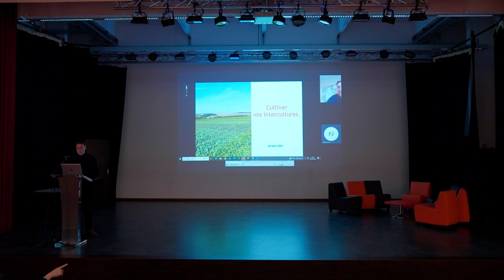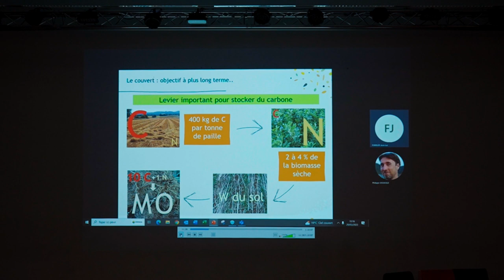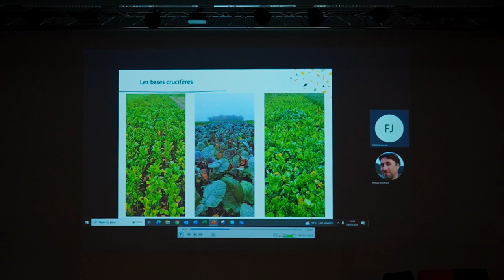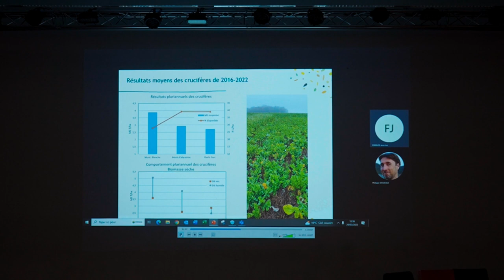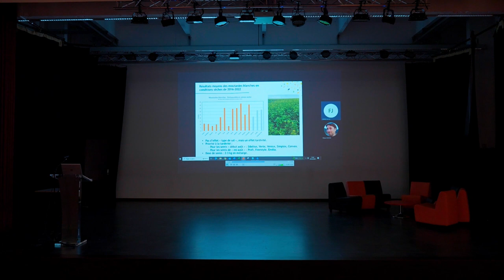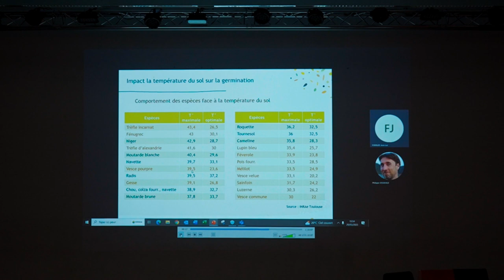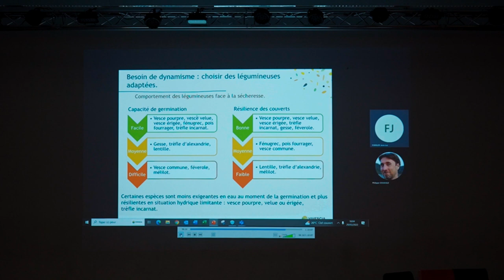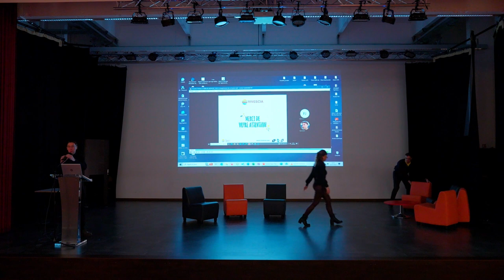Conférence Grand Hamster d'Alsace partie 10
L’ensemble du contenu de la journée est consultable sur le site Internet de la Chambre d’Agriculture